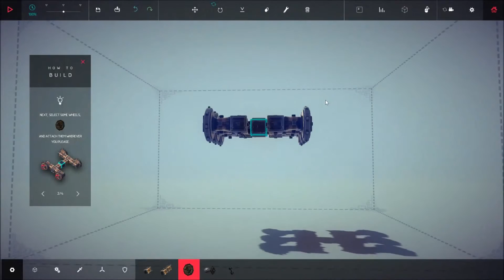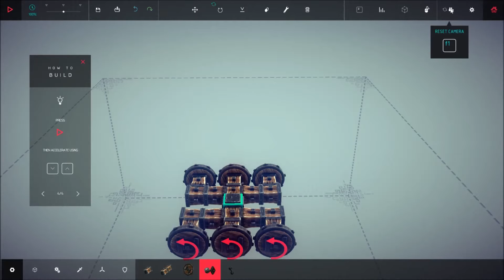Besiege Isle of Ipsilon Zone 1: Southern Cottage (No Commentary)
Besiege is a physics based building game in which you construct medieval siege engines and lay waste to immense fortresses and peaceful hamlets. Build a machine which can crush windmills, wipe out battalions of brave soldiers and transport valuable resources, defending your creation against cannons